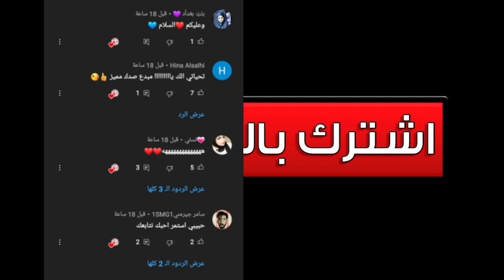تفليش موكب ايناس الخالدي في كربلاء/شوف شلابسه ومسويه موكب والشباب طردوها هي وفرقتها اكثر مقطع طاش